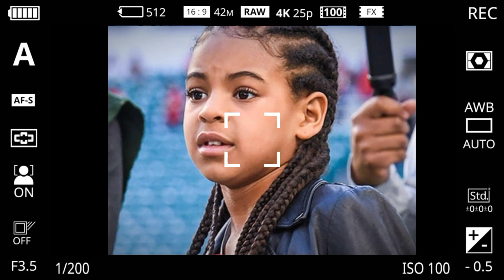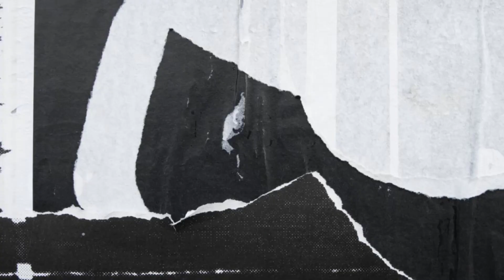"UNBELIEVABLE" Jay-Z weeps as how could you pay someone to burn down our home?...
But amidst the devastation, a glimmer of hope emerged—a testament to Jay-Z's indomitable spirit and unwavering resolve. Instead of succumbing to despair, he chose to rise from the ashes, reclaiming his narrative and rewriting the script of his destiny. Through his music and philanthropy, he sought to inspire others to find strength in adversity, to turn their pain into purpose, and to forge a brighter tomorrow from the ashes of yesterday.